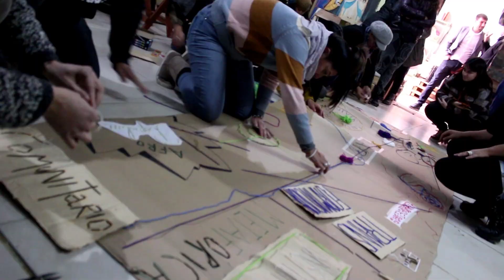▶️ Taller de formación de Territorio de Saberes - Juan Leguizamón y Federico Pietro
En el Centro Cultural La Telesita de la Banda el Taller de formación en Santiago del Estero
▶️ SABERES SITUADOS DESDE EL ARTE COMUNITARIO
Contamos con la presencia del Secretario de Gestión Cultural del Ministerio de Cultura de Nación Federico Pietro, el subsecretario de Cultura de la Provincia Juan Leguizamón y Políticas Culturales de la Subsecretaría a cargo de Andrés Chazarreta
✨ El arte como una herramienta de transformación y un conocimiento en sí mismo, una formación entramando la práctica, la teorización y el intercambio de saberes situados vinculados al arte comunitario y colectivo.
Los Talleristas fueron Verónica Grandolio y Juan Bracamonte de Tucumán, y Facundo Silvente de CABA.